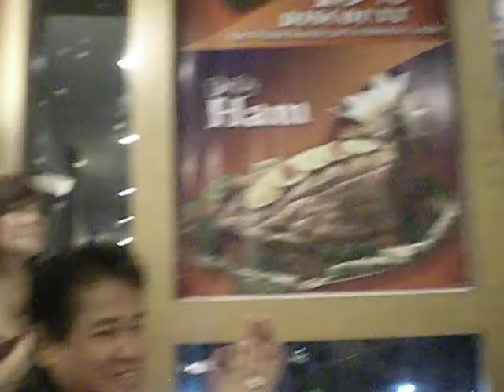Geling? GELING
go to 1:10 LOL youll know why